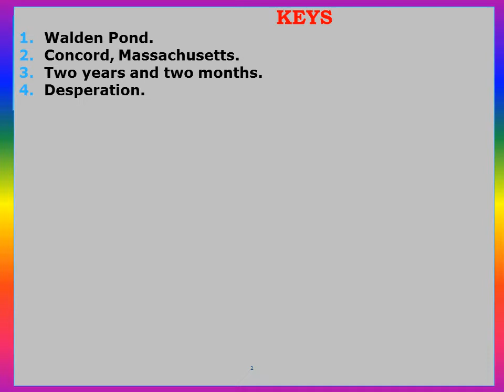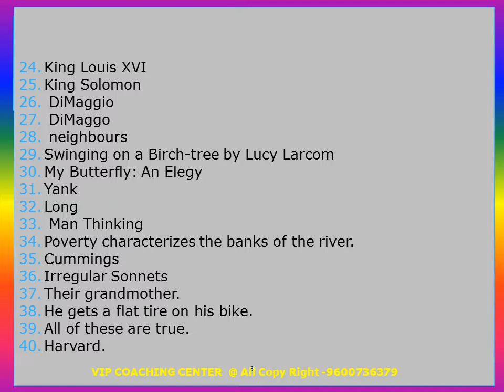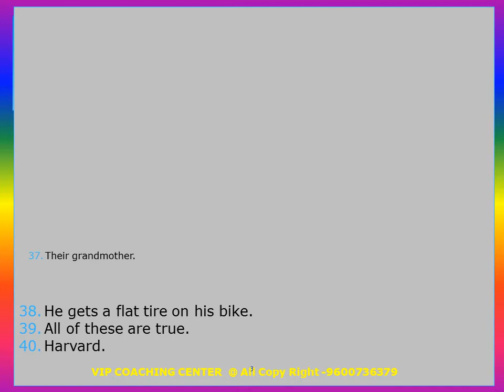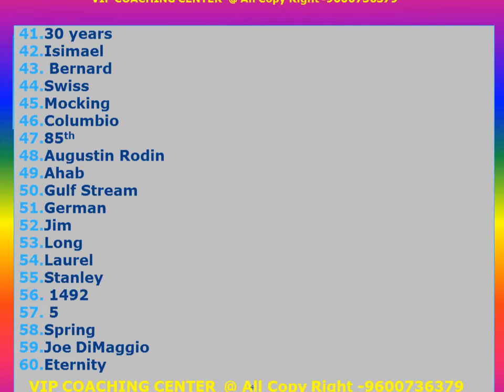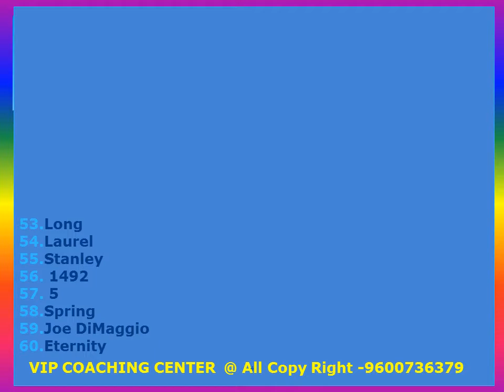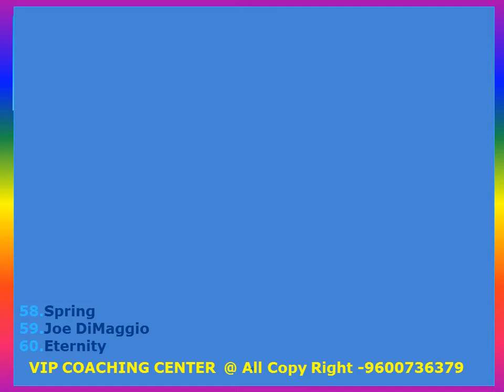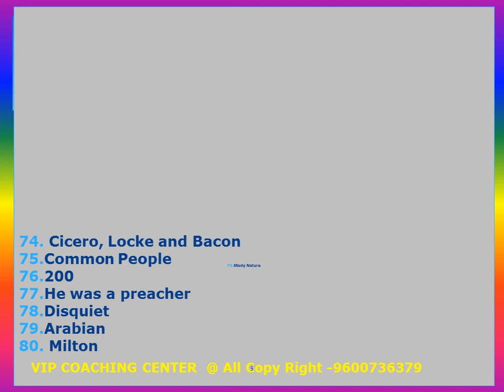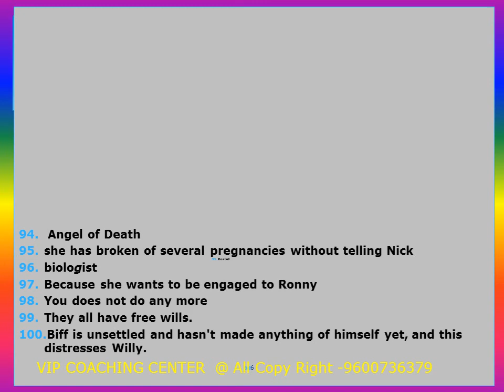PG-TRB-ENGLISH--6-UNIT-REVISION TEST-2022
PG-TRB-ENGLISH - தேர்வுகளில் வெற்றி பெற மாதிரி வினாவிடை-
Unit-6-Revision Test question paper  free

*5 Full model Test -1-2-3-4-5-*
இந்த தகவல் நண்பர்களுக்கு Share செய்யுங்கள் .